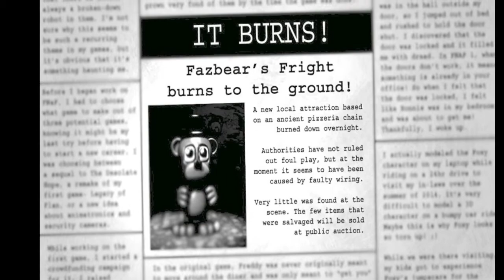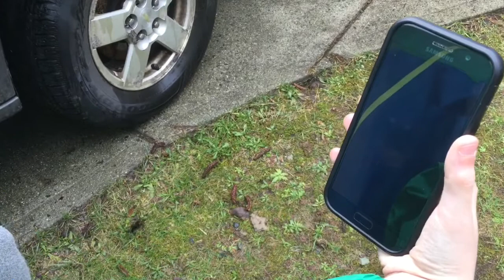Five More Nights / Night 5: The Burn